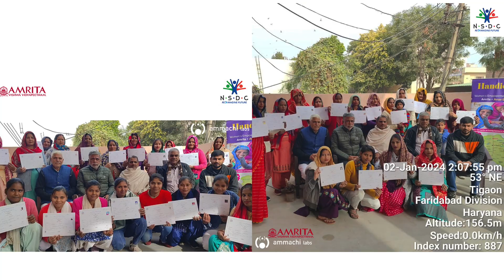Over 1000 women from villages successfully graduate from Amrita University's Skill Training Centres